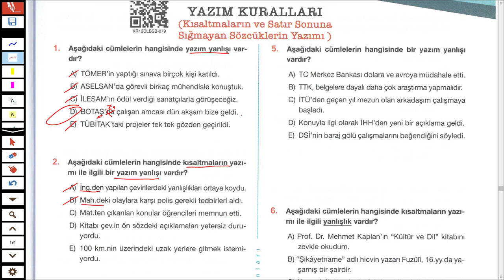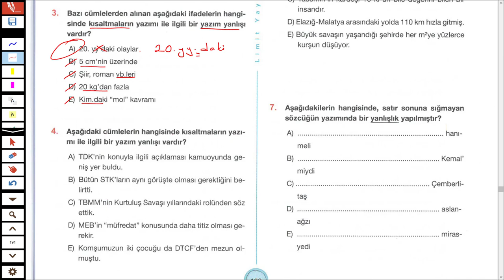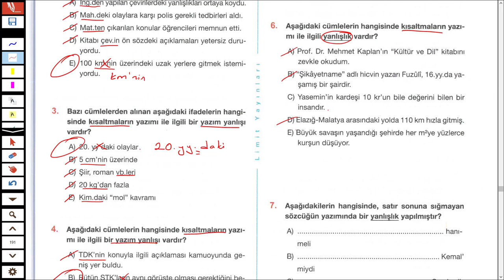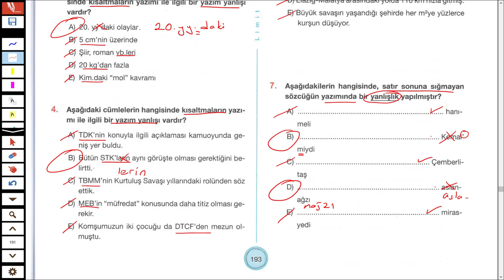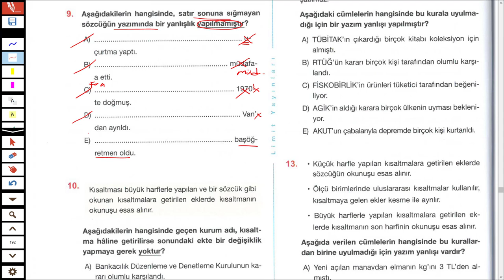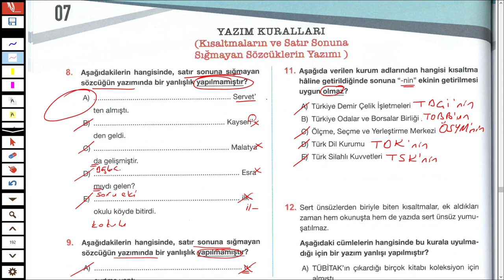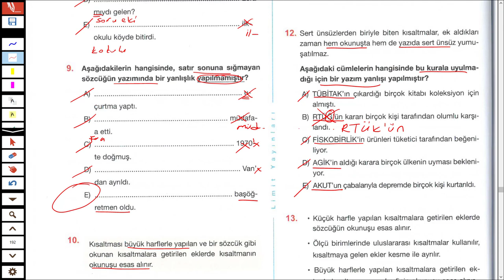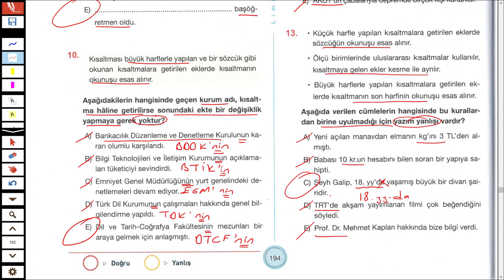LİMİT YAYINLARI - LİMİT KRONOMETRE DİL BİLGİSİ SB - YAZIM KURALLARI TEST 07